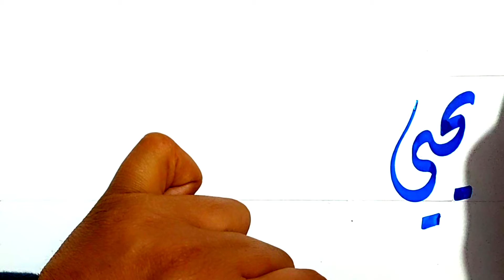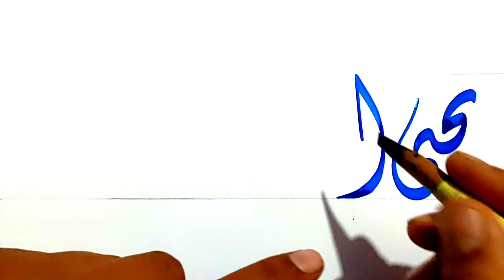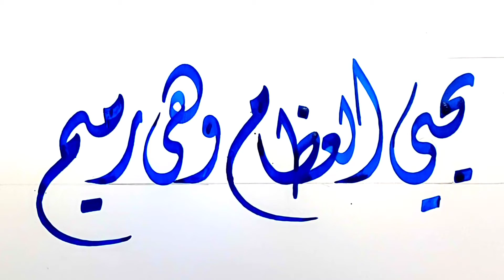تمرين🧭بخط الديواني | محمد أبوالمجد الخطاط 🌟🏟️🍭🏘️🧭